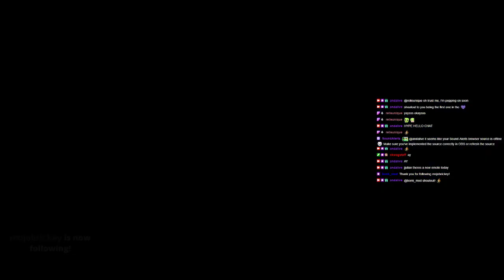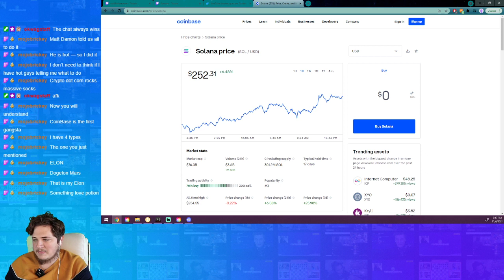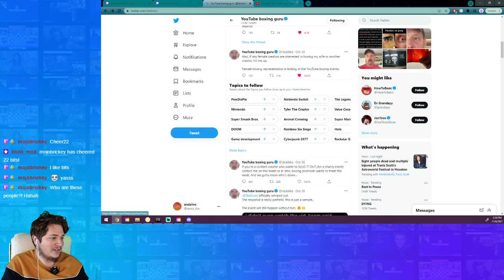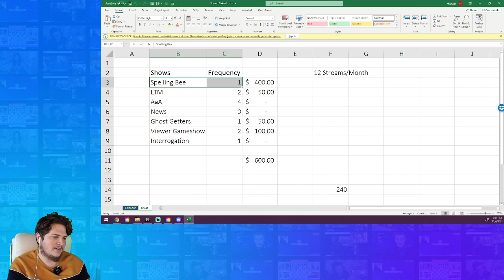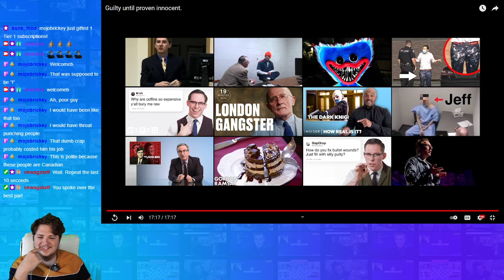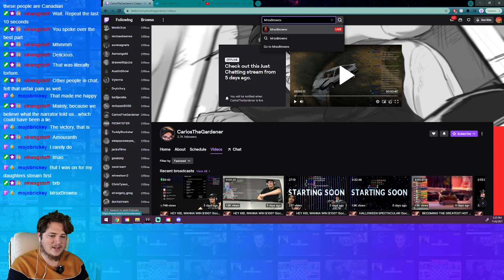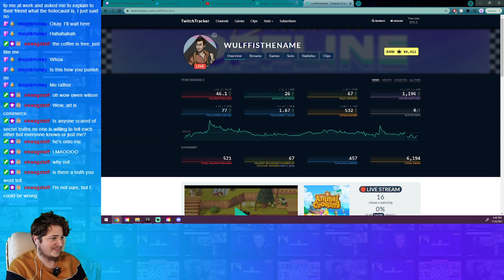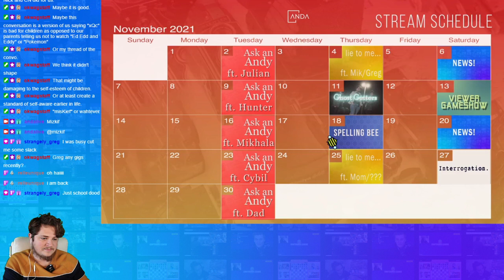NEWSDAY AGAIN but chill [FULL VOD]